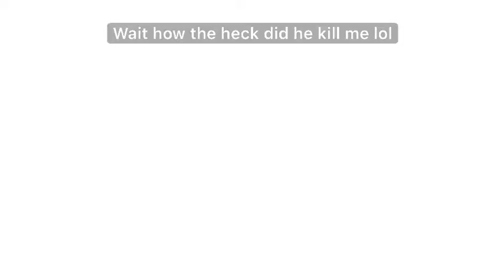INSANE DUAL IN PIXEL GUN 3D (100 SUBSCRIBER SPECIAL)